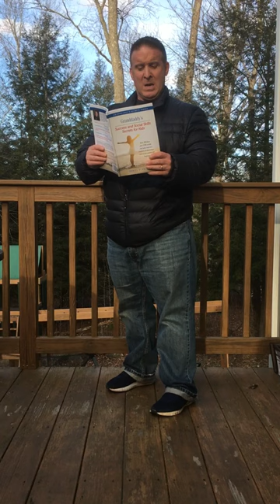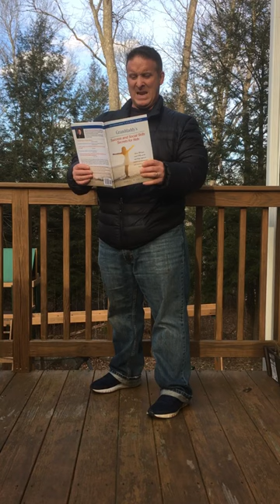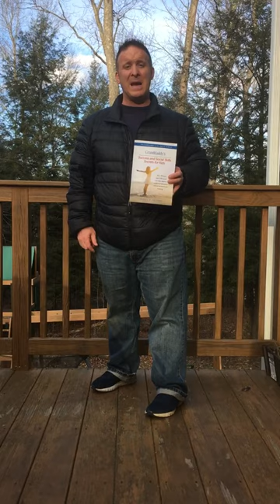Day 28 of The 30 Day Challenge!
Day 28 of The 30 Day Challenge. Success and Social Skills Secrets for Kids.

Learn more about Dan and "Success and Social Skills Secrets for Kids: How 30 Days and 150 words can help improve student performance and social emotional learning" by clicking below.

About this channel: My name is Dan Blanchard. I am a bestselling and award-winning author, speaker, educator and TV Host of Mindalia TV. On this channel I share with you 30 Days of lessons to help kids improve their social and success skills.